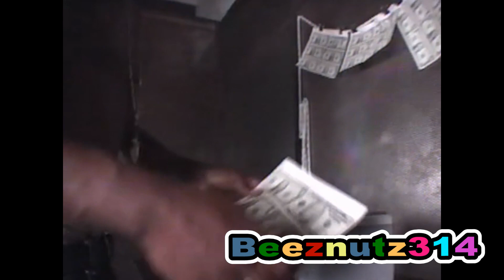Psychopathic Rydas The gathering of the juggalos 2002 full set RIP stoned ninja